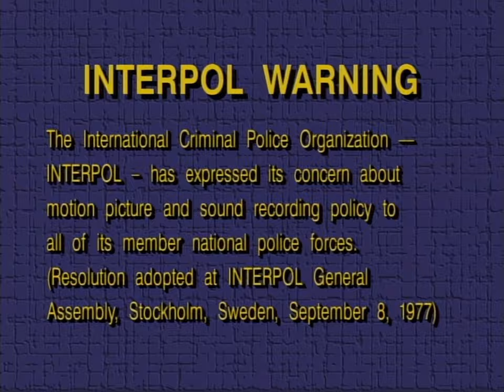Lyrick Studios (1998-2001) w/ Purple Warning Screens & "Distributed by" Variant #1 [Remastered]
The video master variant of the long-defunct Lyrick Studios logo from 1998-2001, remastered in 1080p using the Proteus model on Topaz Video AI. Featuring the 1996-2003 purple stone warning screens, and an early variant of the "Distributed by" text (in a Univers U85 Regular font).

NOTE: The original uncompressed file is available for download on Internet Archive if YouTube's compression isn't enough.